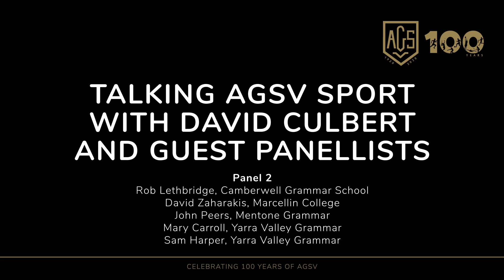Centenary Panel Discussion #2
Yarra Valley Old Grammarian David Culbert talks AGSV Sport with AGSV Alumni:
David Zaharakis (MARC)
Sam Harper (YVG)
John Peers (MENT)
Rob Lethbridge (YVG, CAMB)
Mary Carroll (YVG)
Hear about their AGSV experiences and highlights!